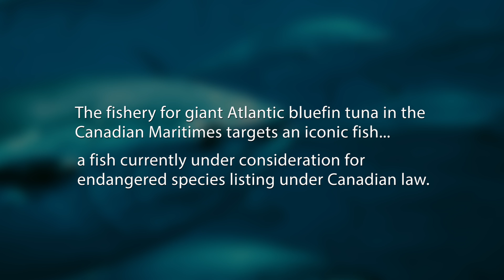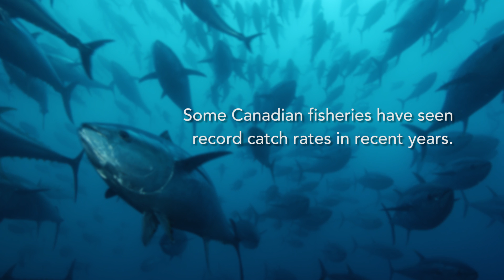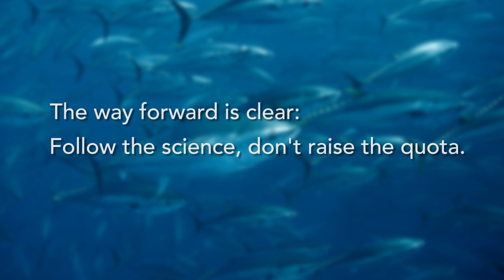Western Atlantic Bluefin Tuna: Giants of the Canadian Maritimes | Pew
Western Atlantic bluefin tuna may soon be listed by Canada as an endangered species in accordance with the recommendation of an independent committee of scientists.  Yet the Canadian government is pushing to raise catch limits for this severely depleted fish.  Several bluefin experts speak on the need for precaution and why international fisheries managers should not increase the current fishing limits.